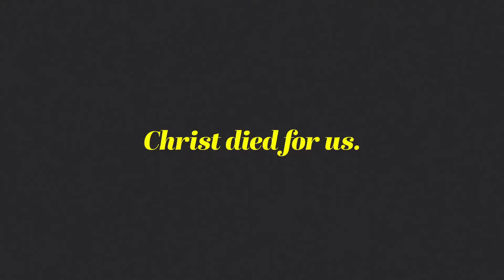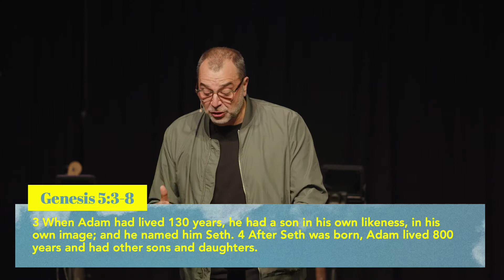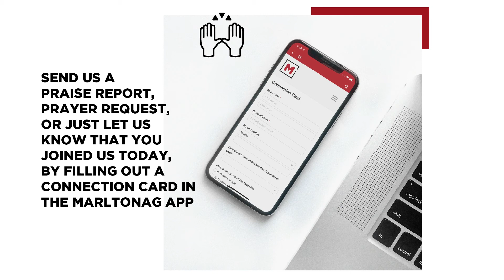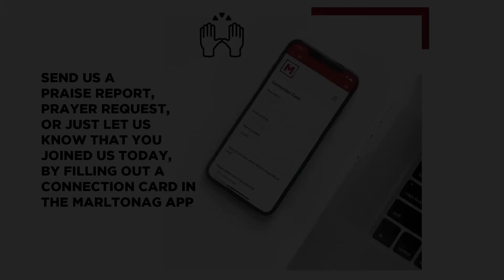Passion - The Grave